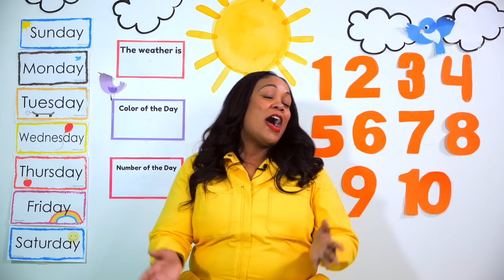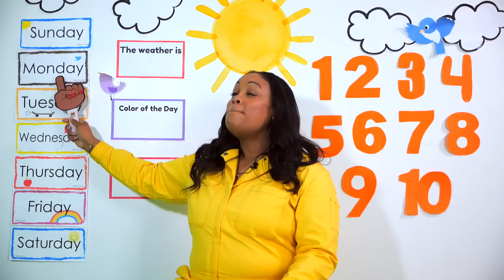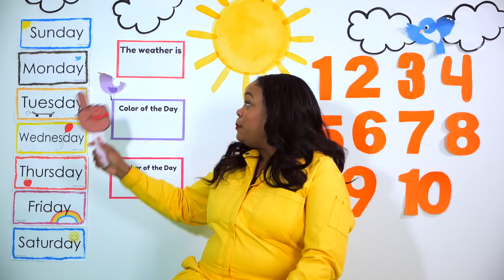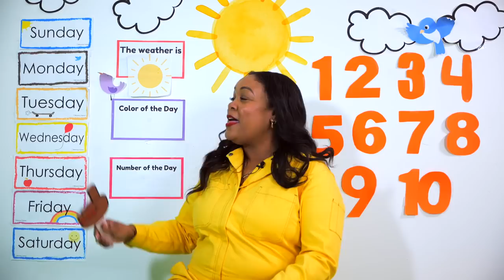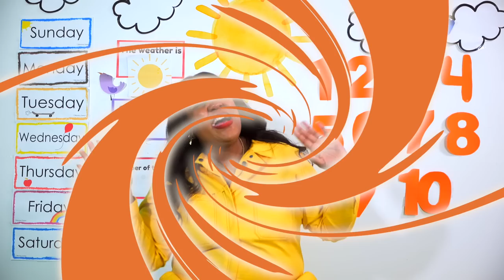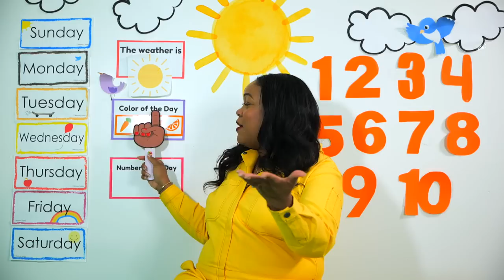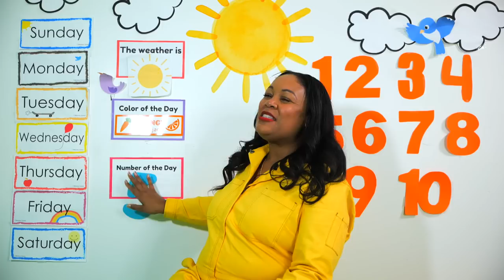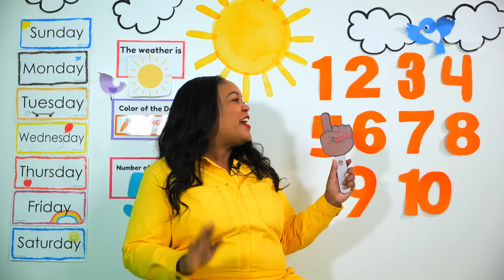Toddler Lessons | Counting | Learn Colors | Day of the Week | Songs for Kids | Water Play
Learn to Count | Learn Colors | Count to 10 | Water Play | Songs for Kids

Circle Time Toddler with Ms. Monica - Episode 4 - Season 2

Teaching your child at home?  Looking for Preschool or Kindergarten Curriculum?
Ms. Monica has school based virtual preschool & kindergarten programs.